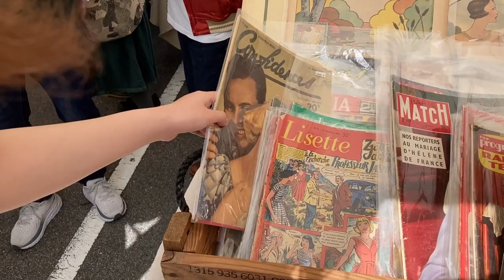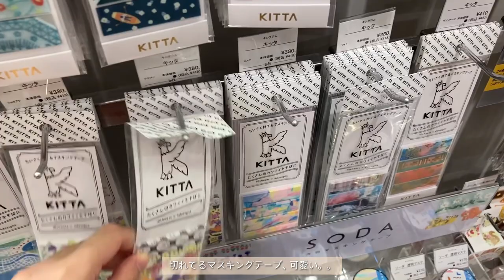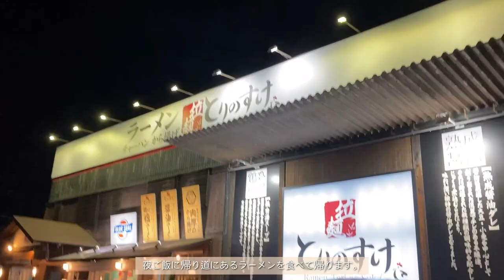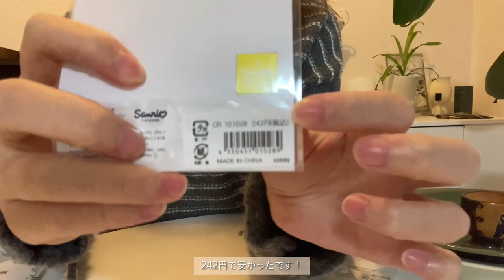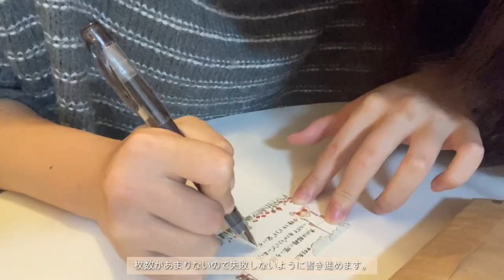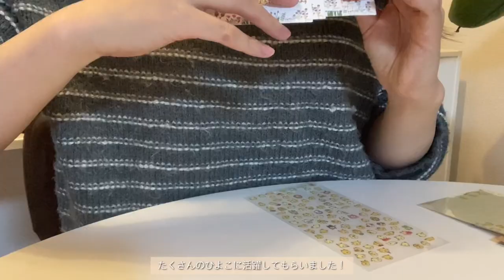SUB) vlog 秋の食材を料理して食べる日常、ショッピングを楽しむ週末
こんにちは、yukimです！
暖かい蕎麦を食べて季節の変わり目を感じました。
蚤の市に行ったり文房具を買ったりショッピングも楽しみました。
いつもコメントをくださる皆さまありがとうございます！
ゆきむ